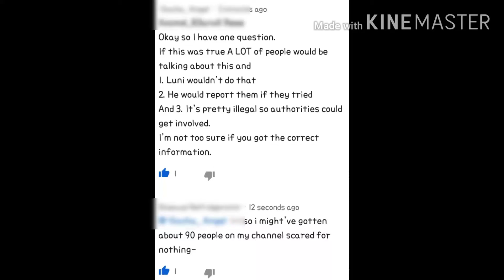Potentially quitting from Misinformation(Read Pinned Comment)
TvT might as well delete this channel because now people might think I'm fake-

qwp
Uhh, yeah. I might be quitting and getting a good amount of hate because I was misinformed-
TvT-
Uhh-
Hard to explain my life now '-v-